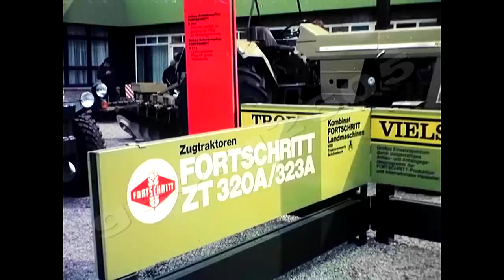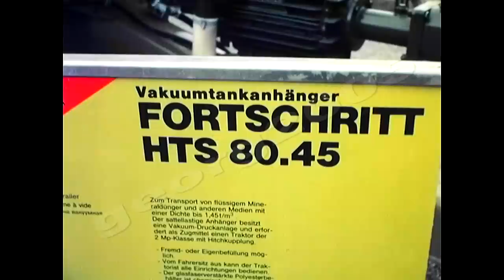Fortschritt mit "Fortschritt" Filmausschnitte DVD Nr.25 Erzeugnisse DDR